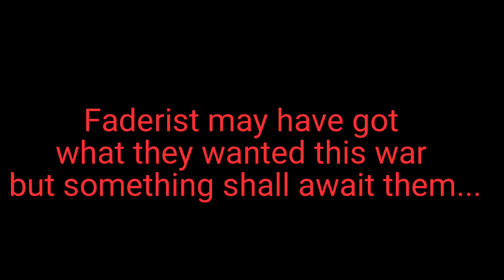SM67 War | R44 vs FD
War on SM 67, Faderist raided the war so we mainly fought them.

Add Modest#3109 on discord if you do intend to join R44.